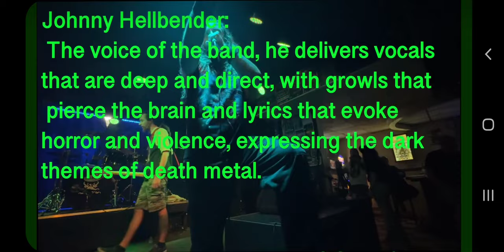konstricted-pierced by the saw live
konstricted live @twist of lime 2023

vocals- Johnny hellbent
guitar- tommy cox
drums- Chris sampey
bass- Steve darbey